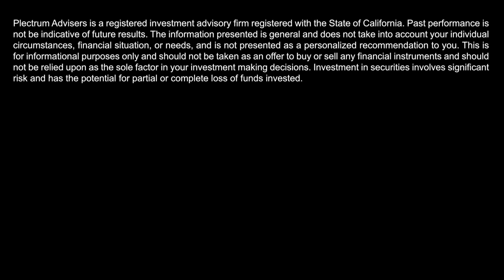IRA Contributions for 2020